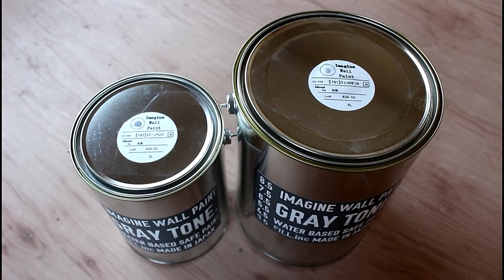【DIY】20万で部屋丸ごとセルフリフォーム！和室を洋室に劇的ビフォーアフター！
\リフォーム＆水回りの見積もりを無料で作ってくれます！/
優良業者を全国1500社以上から厳選しました。

◆動画で使用しているアイテムの紹介◆

・マキタ　インパクトドライバー　TD149DRFX　バッテリー2個
・東リ　エコロイヤルセメント・18kg缶
・壁紙の上に塗れる水性ペンキイマジングレートーンペイント2L
・クッションフロア用ぴったりカッター
・ダクトレール用スポットライト　電球付き　調光調色機能アリ

築40年の中古物件をセルフリノベーションしています。
部屋の壁を壊す所から床を張り直す作業、ペンキでの塗装壁、コンクリート柄のクッションフロアを貼る作業。
和室を洋室にリフォームした、今までの工程の総集編です。
劇的ビフォーアフターになりました。

※上記製品リンクURLは楽天アフェリエイトのリンクを使用しています。